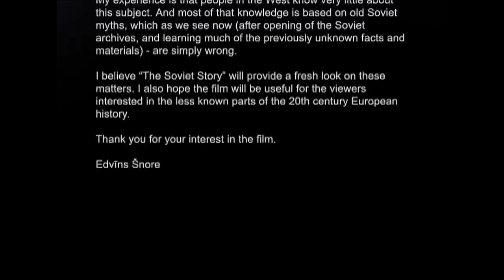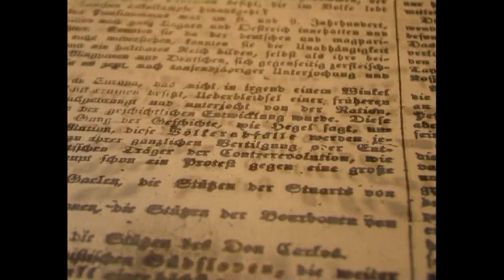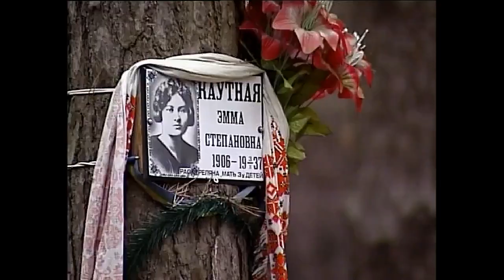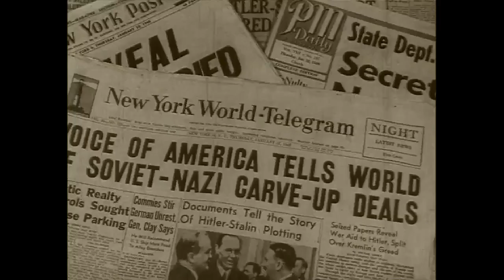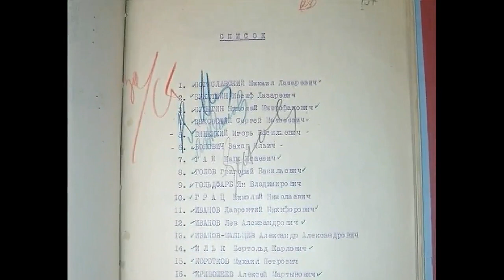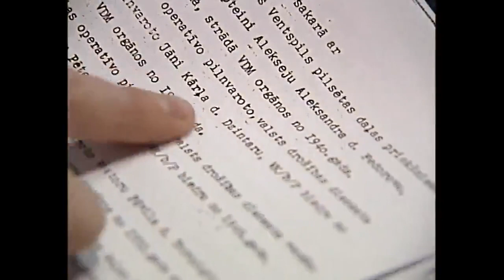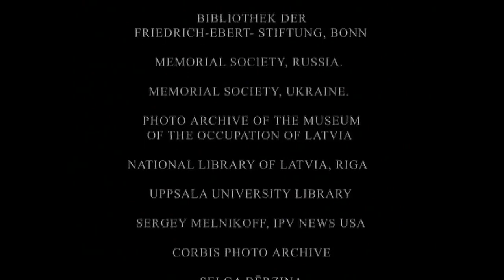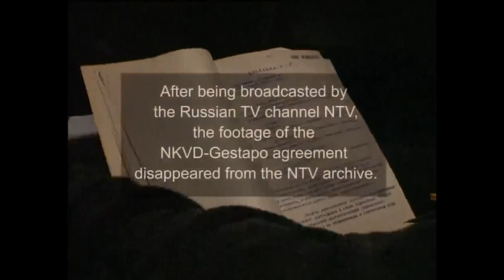The Soviet Story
The Soviet Story is a documentary about Soviet Communism, written and directed by Edvīns Šnore. The film features interviews with Western and Russian historians such as Norman Davies and Boris Vadimovich Sokolov, the Russian writer Viktor Suvorov, the Soviet dissident Vladimir Bukovsky, members of the European Parliament, and participants and survivors of the greatest genocide in history, the Soviet Genocide.